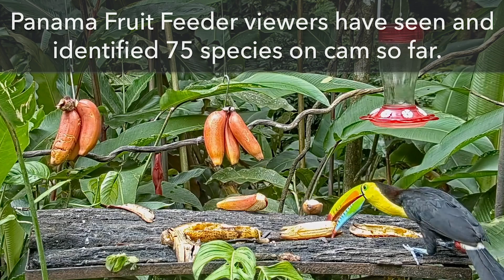Panama Fruit Feeder All Species Compilation – Oct. 28, 2021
Compiled here in one colorful video are all the species we have observed on the Panama Fruit Feeder Cam. Each of the 77 species are displayed briefly along with their names. You'll note that some species are harder to spot than others, as their visits occurred in the vegetation beyond or above the feeder. For those harder to spot species, feel free to pause the video and use the timestamps below to locate the species of interest again should one evade you. In addition to this you will find that a great companion to this compilation is the All About Birds Panama Fruit Feeder webpage, found Each species is pictured in full color with links to more images and some natural history information.

For information on this or other species visit The Cornell Lab of Ornithology’s eBird

The Panama Fruit Feeder Cam is a collaboration between the Cornell Lab of Ornithology, the Canopy Family, and explore.org.

The Panama Fruit Feeder Cam is located on the grounds of the Canopy Lodge in El Valle de Antón, Panama. This site is just over 2,000 ft above sea level in the low mountains of Cerro Gaital, with a mild springtime climate year-round. A small stream called Rio Guayabo runs past the feeders in the background, and the lush landscaping of the Canopy Lodge grounds grade into the forested slopes around them. The feeding table is around 40 feet from the main lodge, and is one of several feeders provisioned throughout the day so that guests to the lodge are greeted to spectacular views of many of the common birds found in this ecosystem.

About the Canopy Lodge
The Canopy Lodge is a full service lodge specializing in nature tourism with a focus on birds. It is about 60 miles west of Panama City in the picturesque village of El Valle de Antón, right in the center of the gigantic crater of an extinct volcano. This is the largest inhabited crater in the Western Hemisphere and second only to the Ngorongoro Crater in Tanzania. It is surrounded by the Cerro Gaital Natural Monument.

Canopy Lodge is one of a series of three ecotourism ventures developed by the Canopy Family. The first, Canopy Tower, involved transforming a former U.S. radar station overlooking the Panama Canal in Soberanía National Park into a unique birding lodge embedded in the canopy of the surrounding forest. Their newest property, Canopy Camp, offers a taste of some of the wildest lowland rainforest in Panama in the Darién region.

0:00 Introduction
0:18 Clay-colored Thrush
0:27 Thick-billed Euphonia
0:36 Rufous Motmot
0:45 Gray-headed Chachalaca
0:54 Gray-cowled Wood-Rail
1:03 Chestnut-headed Oropendola
1:12 Red-crowned Woodpecker
1:21 Blue-gray Tanager
1:30 Crimson-backed Tanager
1:39 Dusky-faced Tanager
1:48 Palm Tanager
1:57 Collared Aracari
2:06 Buff-throated Saltator
2:15 Black-chested Jay
2:24 Spot-crowned Barbet
2:33 Yellow-headed Caracara
2:42 White-tipped Dove
2:51 Ruddy Ground Dove
3:00 Mottled Owl
3:09 Snowy-bellied Hummingbird
3:18 Long-billed Hermit Hummingbird
3:27 Rufous-tailed Hummingbird
3:36 Stripe-throated Hermit
3:45 Green Hermit
3:54 White-vented Plumeleteer
4:03 Crowned Woodnymph
4:12 Lesson's Motmot
4:21 Keel-billed Toucan
4:30 Cocoa Woodcreeper
4:40 Barred Antshrike
4:50 Fasciated Antshrike
4:59 Lesser Elaenia
5:08 Yellow-bellied Elaenia
5:17 Common Tody-Flycatcher
5:26 Ochre-bellied Flycatcher
5:35 Social Flycatcher
5:44 Dusky-capped Flycatcher
5:53 Tropical Kingbird
6:02 House Wren
6:11 Bay Wren
6:20 Rufous-and-white Wren
6:29 Chestnut-sided Warbler
6:38 Chestnut-capped Warbler
6:47 Buff-rumped Warbler
6:56 Flame-rumped Tanager
7:05 Silver-throated Tanager
7:14 Red-crowned Ant-Tanager (fem)
7:23 Red-crowned Ant-Tanager (male)
7:32 White-lined Tanager
7:41 Golden-hooded Tanager
7:50 Bay-headed Tanager
7:59 Tawny-crested Tanager
8:09 Red-legged Honeycreeper
8:18 Green Honeycreeper
8:27 Bananaquit
8:36 Streaked Saltator
8:45 Black-headed Saltator
8:54 Variable Seedeater
9:03 Orange-billed Sparrow
9:12 Black-striped Sparrow
9:21 Shiny Cowbird
9:30 Yellow-billed Cacique
9:39 Crested Oropendola
9:48 Fulvous-vented Euphonia
9:57 Tawny-capped Euphonia
10:06 Olive-striped Flycatcher
10:15 Red-eyed Vireo 1
10:24 Swainson's Thrush
10:33 Louisiana Waterthrush
10:42 Prothonotary Warbler
10:51 Tennessee Warbler
11:00 Mourning Warbler
11:09 Canada Warbler
11:18 Yellow Warbler
11:27 Hooded Warbler
11:36 Bay-breasted Warbler
11:45 Summer Tanager (fem)
11:54 Summer Tanager (male)
12:03 Baltimore Oriole